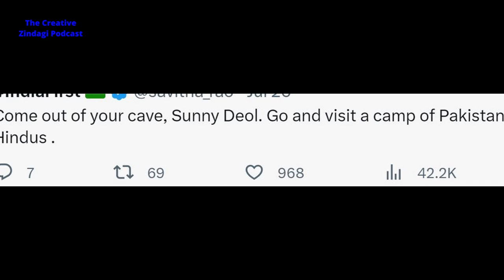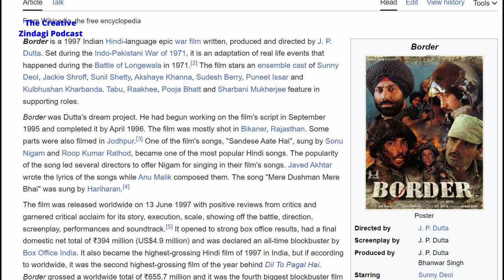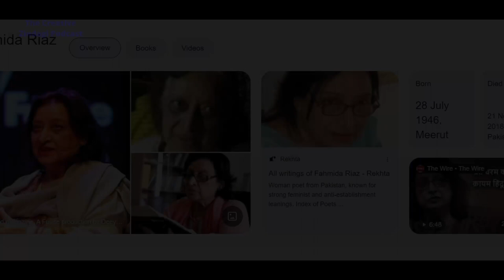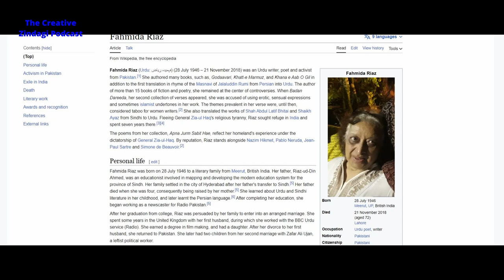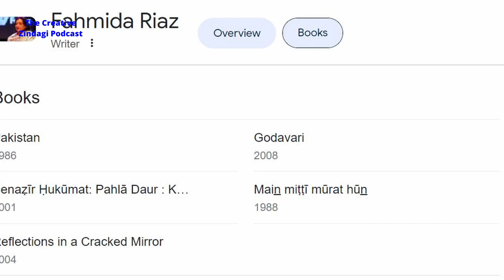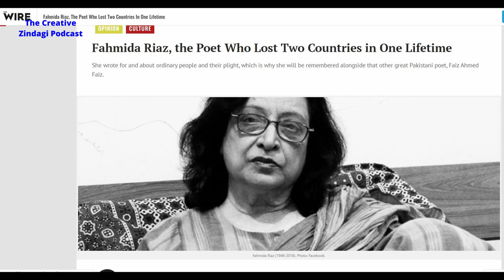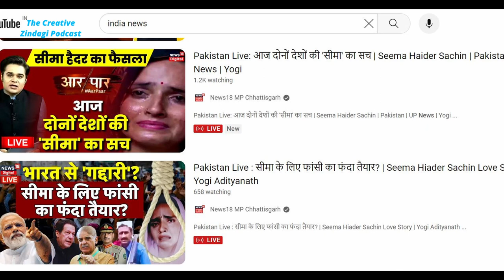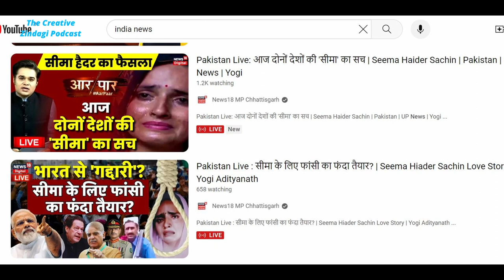Unmasking Jingoism | Fahmida Riaz's Poetic Journey | E12 | Hindi Podcast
🎙️🌟 The Creative Zindagi Podcast with Gaurav Sinha - Episode 12 🌟🎙️

Join me in this captivating Episode 12 of The Creative Zindagi Podcast as we delve deep into the timeless and ever-engaging topic of "India versus Pakistan." 🇮🇳🇵🇰

In this episode, we explore:

🏏 Cricket and Beyond: The age-old rivalry between India and Pakistan, seen on the cricket field and beyond. 🏟️🏏

🌍 Whataboutism and Manipur Issues: Shedding light on the persistent issue of whataboutism, especially concerning the complex challenges Manipur faces. 🤔🇮🇳🇵🇰

📜 Fahmida Riaz: The Tale of a Poet: Discover the touching story of Fahmida Riaz, a renowned Pakistani poet who dedicated her poignant poem to India, and how she experienced the loss of two countries in her lifetime. 🖋️🇵🇰❤️🇮🇳

🎭 Art and Borders: Exploring the irony where cricket matches between India and Pakistan take center stage, while artists struggle to perform across the borders. 🎨🎭

✈️ Boundaries and Barriers: The challenges common citizens face in traveling across boundaries, while media-created sensations of Seema and Anju keep us hooked to our TV screens. 📺🌐

This episode promises to be thought-provoking and eye-opening, offering new perspectives on the Indo-Pak dynamic and the arts' role in bridging gaps. 🤝 Don't miss this engaging episode!

Happy Listening, Stay Creative:)

0:00  Precap
1:10 Introduction
3:20 Gadar Part 2 & Trolling of Sunny Deol
4:50 Last Scene of Border Movie, Apt for a War movie
6:50 Fahmida Riaz, A Poet, Progressive Writer and Activist
11:14 Tum Bilkul Hum Jaise Nikle - A Poem Dedicated to India By Pakistani Poet
14:30 Poem Title Mausam By Gaurav Sinha
16:00 Pak Vs India, How Cricket is Played by Artists are restricted
17:20 Seema & Anju The Mystery Women who are crossing borders Thanks to Media Circus
18:29 Kartarpur Corridor - A Temple of Hope
19:00 Poem Recitation Kuch Log Tumhe Sajhayenge

Related Blog Post - Fake news in India – A Fact Check!

Link To "Kavita 250" Anthology Book

Podcast episodes are also available on all leading audio platforms

If you like the content please rate and give feedback on Spotify as it increases visibility. Thank you!

anju pakistan
anju in pakistan
anju pakistan news
gadar 2 trailer
gadar movie
border movie
border hindi movie
border movie last scene
seema haider
manipur news
manipur violence
manipur violence news today
podcast hindi
hindi podcast
best hindi podcast
sad shayari
fahmida riaz